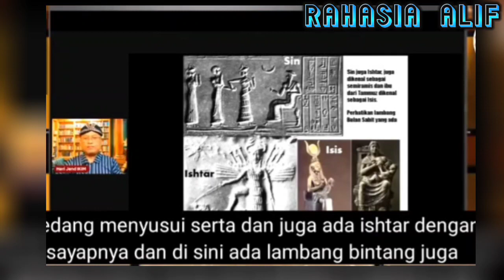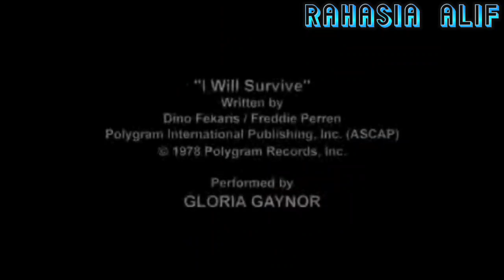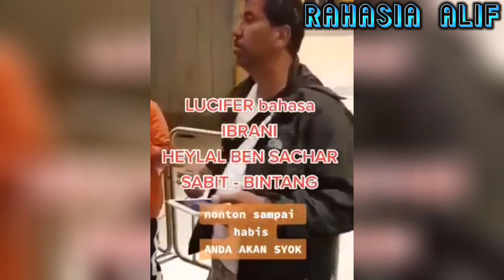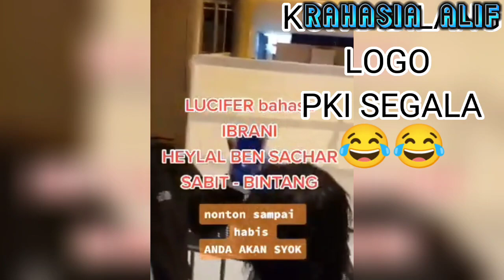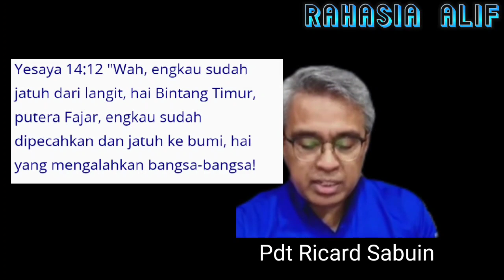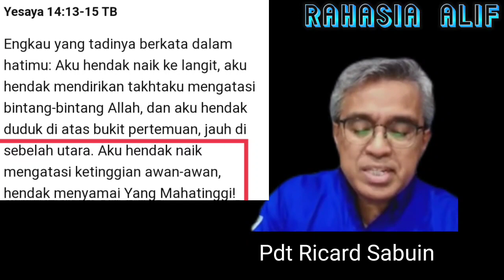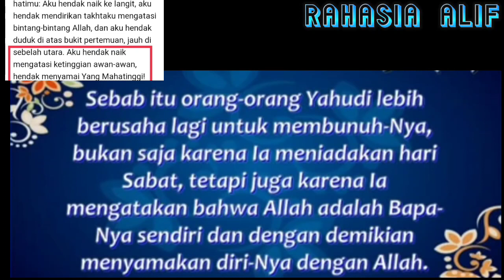Pdt HERI IKIM LUCIFER ADALAH LAMBANG ICELAM. NENEK-ELUKIPER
PENDETA HERI IKIM LUCIFER ADALAH LAMBANG ICELAM